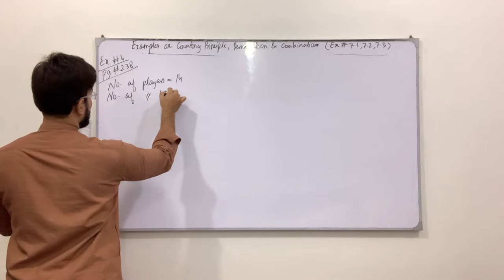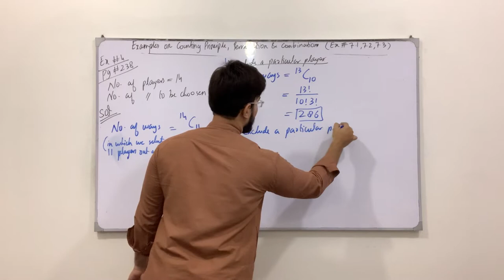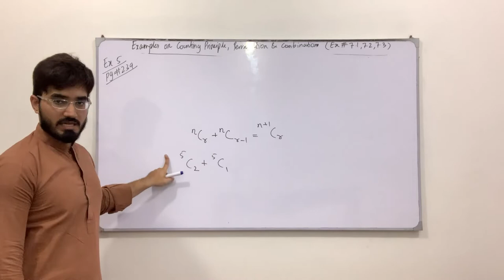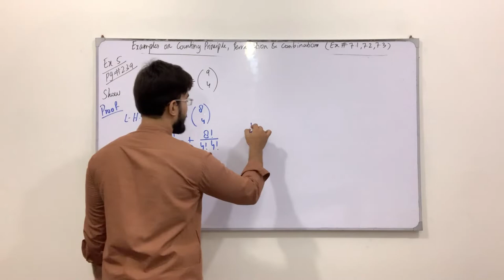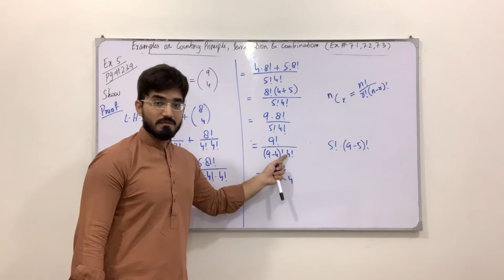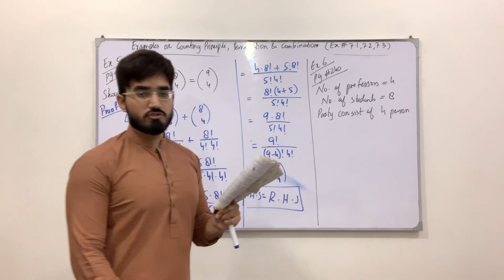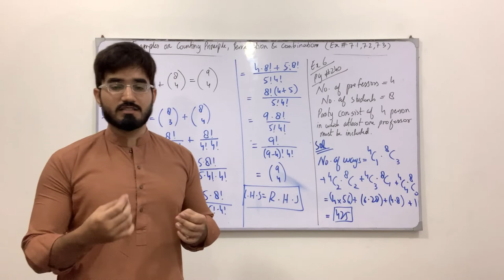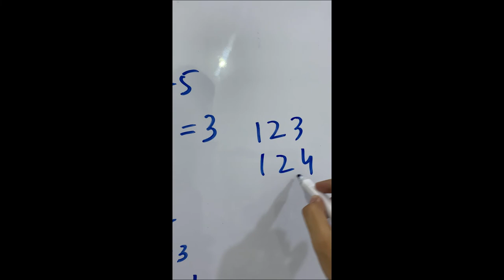Class 11 Maths | Lecture 250 | Chapter 7 | Questions Involving Combination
In this video you will learn:
How to solve questions involving Combination.